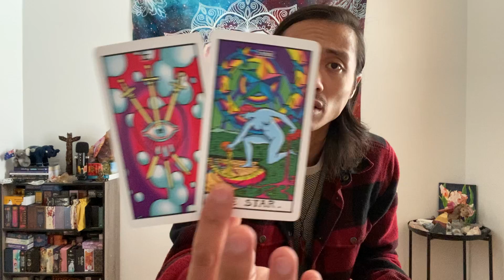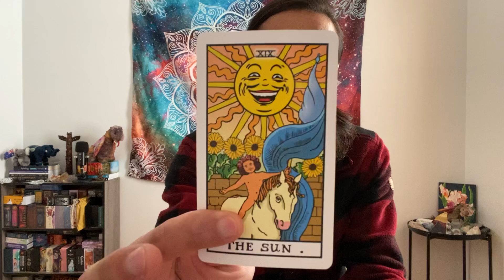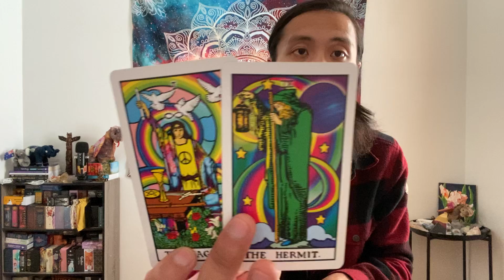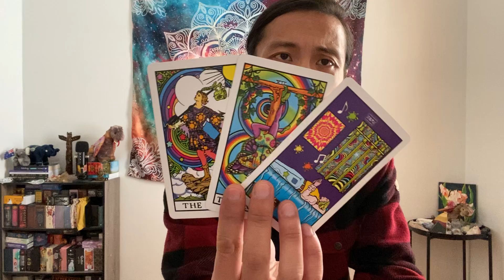Aquarius - Finding The Inner Strength To Face What You Have Been Hiding From!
This is a general reading predictions for 2022 for Aquarius Sun, Moon, Rising, Venus, and Jupiter signs. We will look at what you can expect, what surrounding you, and what you need to know in the areas of career/money, love, and personal/spiritual develop.

Moonology Oracle

The Healing Mantra